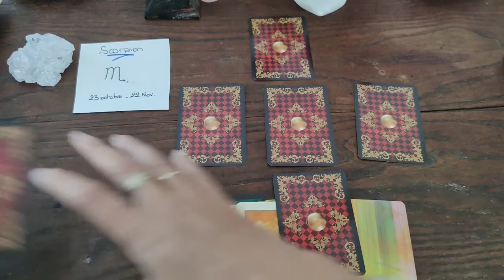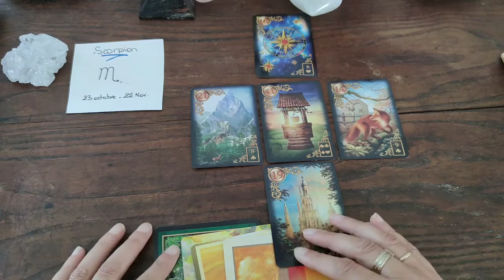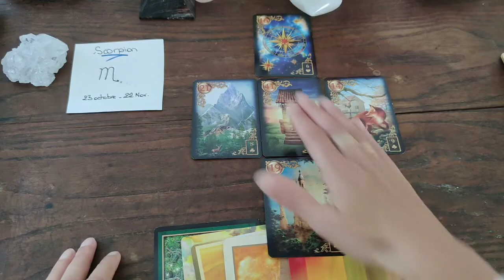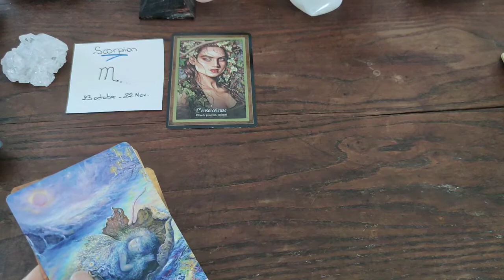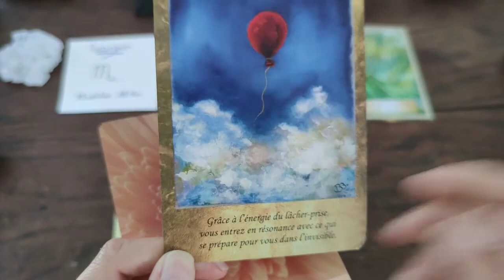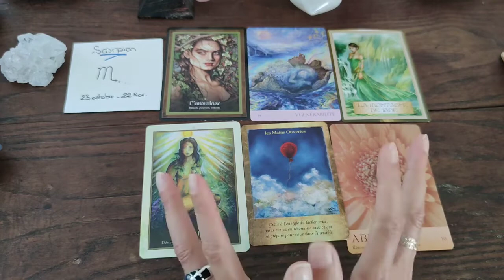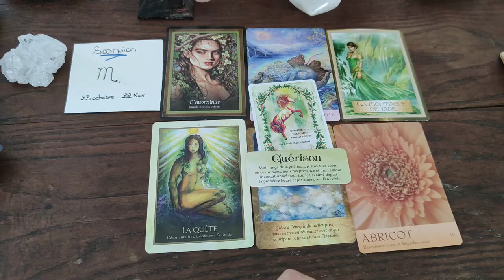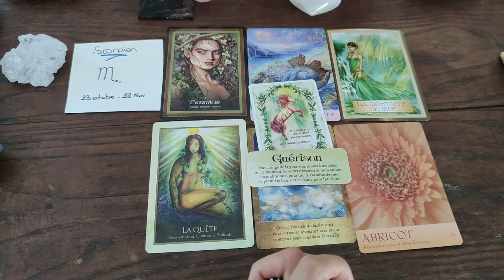Énergies et Oracles Scorpion Juillet 2021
Energies de juillet pour les Scorpion.

Les informations de cette vidéo sont l'interprétation de ma lecture des oracles incluant toute ma bienveillance.
Il s'agit d'un tirage général, prenez ce qui résonne pour vous.
N'hésitez pas à consulter également votre ascendant qui peut également vous transmettre des informations.

Belle découverte et belle écoute à tous.
Et avant tout...Prenez soin de vous!
Namasté
"Un voyage de mille lieues commence toujours par un premier pas" Lao-Tseu
Cela vous permettra d'être informés instantanément de la mise en ligne des nouvelles vidéos.
Un pouce en l'air permet également une meilleure visibilité de cette chaine, n'hésitez pas à liker!